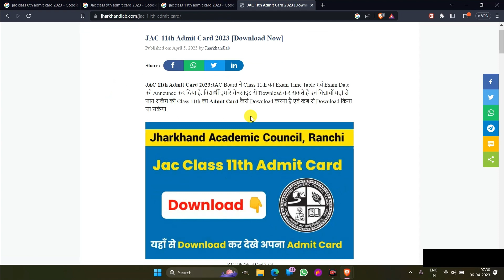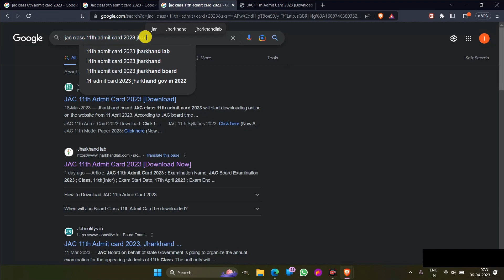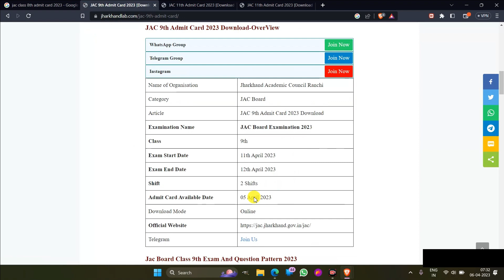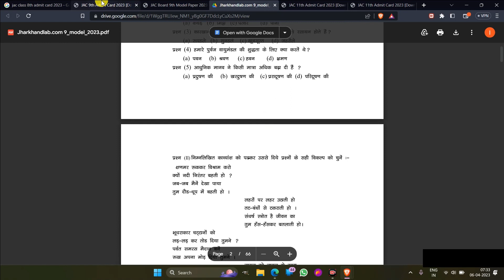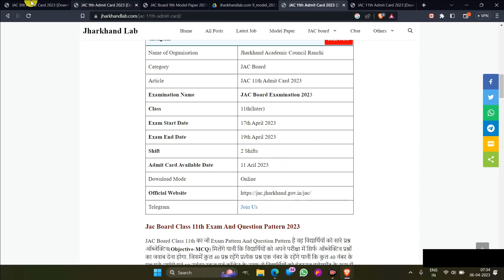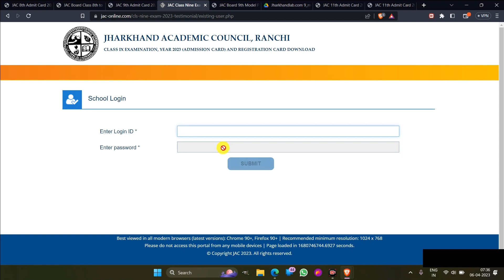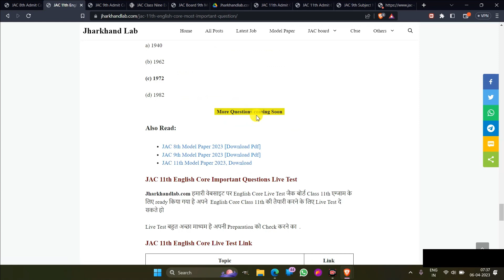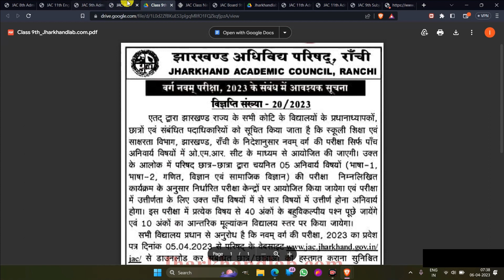Jac Board Class 8th 9th 11th Admit Card Download 2023 | Class 9th 11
Jac Board Class 8th 9th 11th Admit Card Download 2023 | Jac class 8th Admit Card 2023 | Class 9th 11th admit card download 2023 Jac board

Jac class 8th admit card 2023
jac class 9th admit card 2023
jac class 11th admit card 2023
class 11th admit card 2023 jac board
class 8th admit card 2023 Jac board
jac 8th admit card 2023
jac 8th exam pattern 2023
jac 11th exam pattern 2023
jac 9th exam pattern 2023
Jharkhand lab